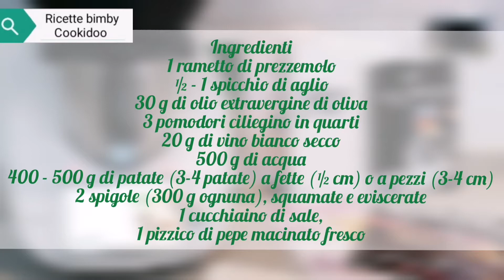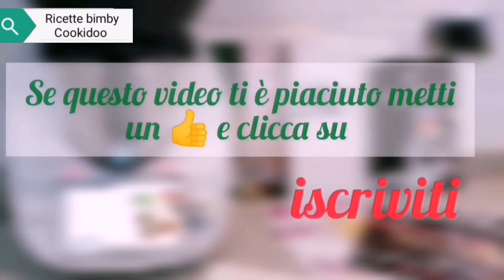Spigole all'acqua pazza bimby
Ingredienti

1 rametto di prezzemolo, le foglioline lavate ed asciugate

½ - 1 spicchio di aglio, a seconda del gusto personale

30 g di olio extravergine di oliva

3 pomodori ciliegino in quarti

20 g di vino bianco secco

500 g di acqua

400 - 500 g di patate (3-4 patate) a fette (½ cm) o a pezzi (3-4 cm)

2 spigole (300 g ognuna), squamate e eviscerate

1 ½ cucchiaino di sale, a seconda del gusto personale

1 pizzico di pepe macinato fresco